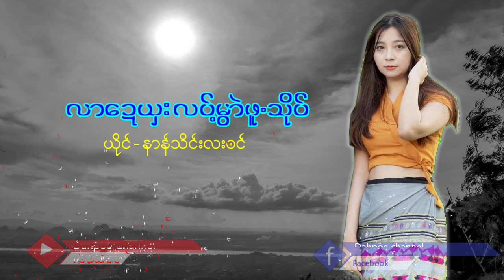Poe Karen Song လာဍေယှးလ၀့်မွာဲဖူသို၀် နာန်သိင်းလးဘင်(MV Official)Dah Poe Channel